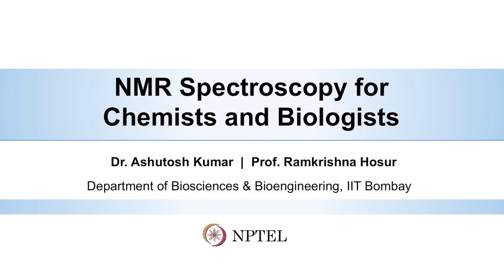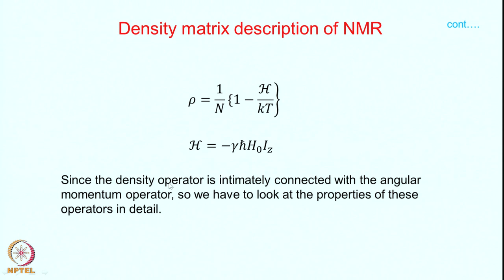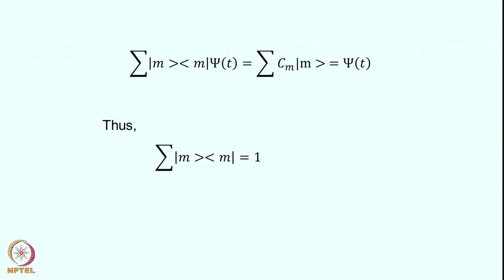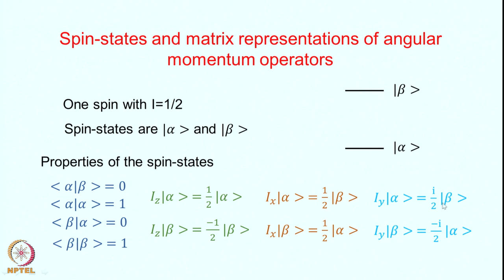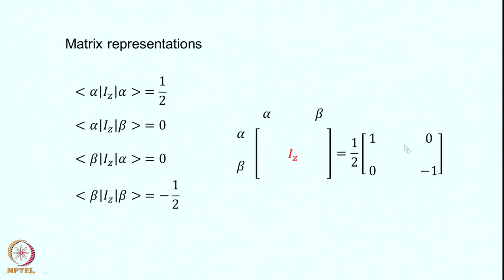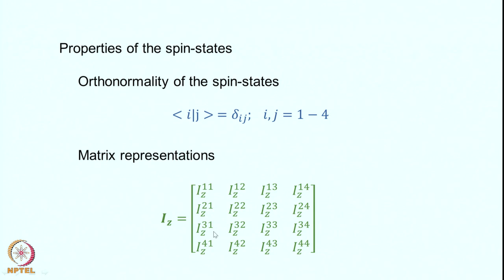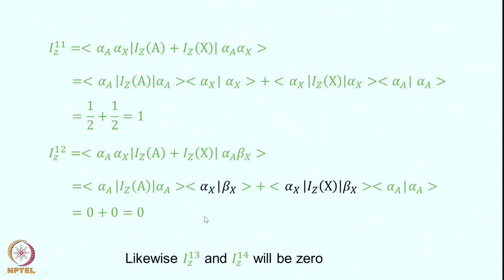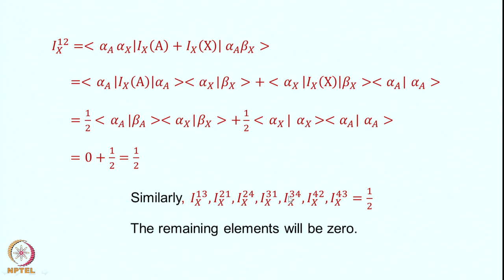Lecture 29 : Density matrix description of NMR - III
Density matrix description of NMR - III